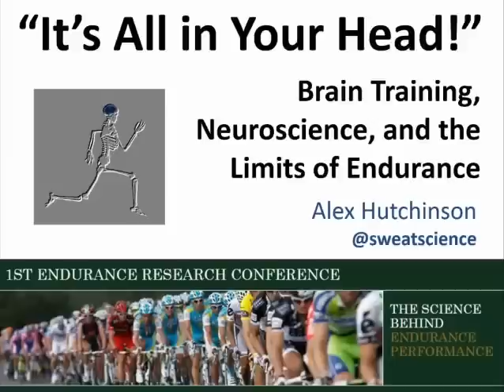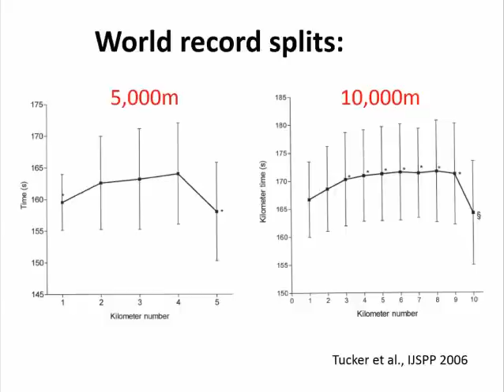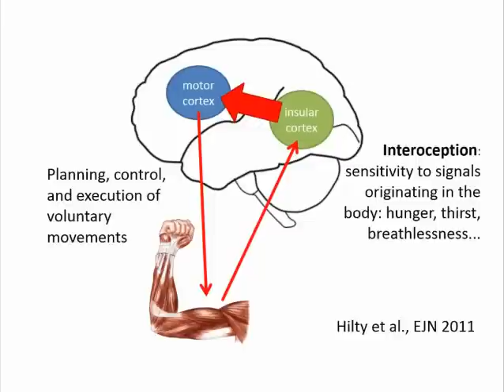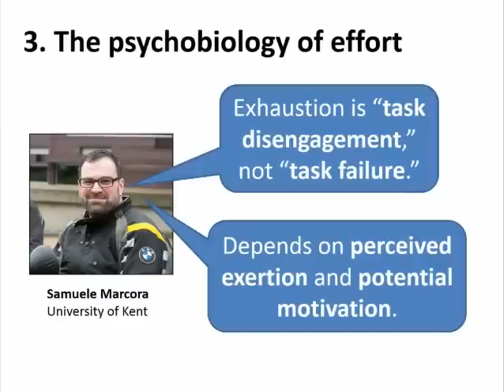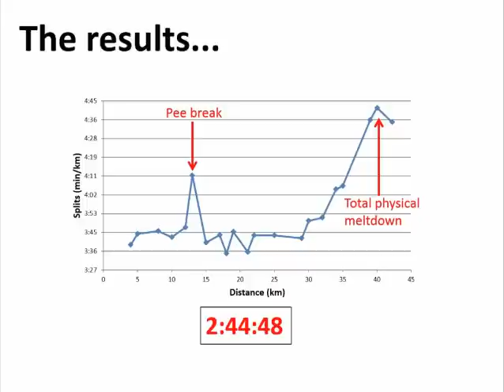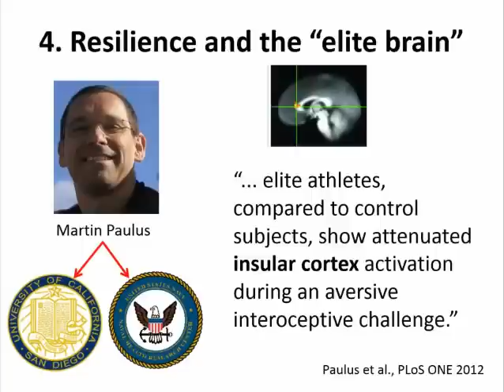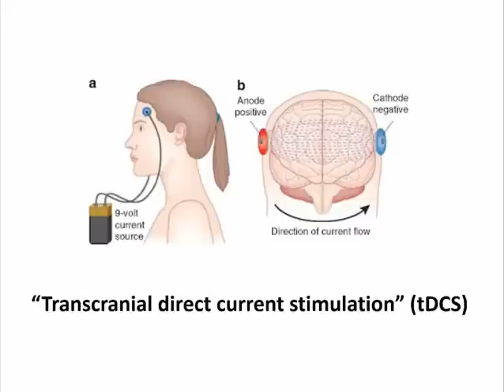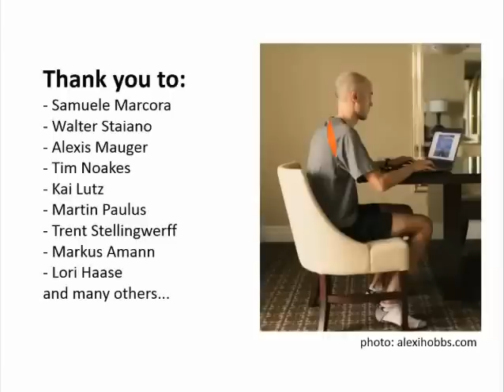It's all in your head! Brain Training, Neuroscience and Endurance Performance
Alex Hutchinson discusses Brain Training, Neuroscience and the  limits of endurance performance at the University of Kent Endurance Research Conference 2015.